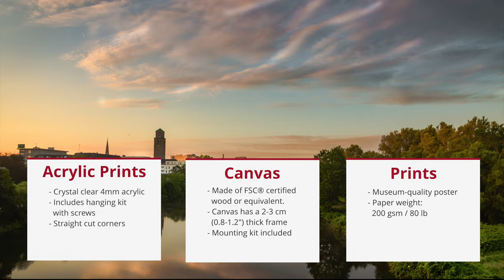Mülheim an der Ruhr Deko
Mülheim an der Ruhr Wall Art Decor is a photograph of the city of Mülheim an der Ruhr, one of the greenest cities in the Ruhr area. This is a modern and beautiful way to decorate your Wall.

This is a photo print with a calm feeling, will bring life to any room it's displayed in!